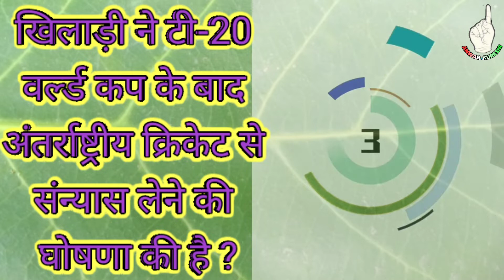Current Affairs 5 November in Hindi ❤️